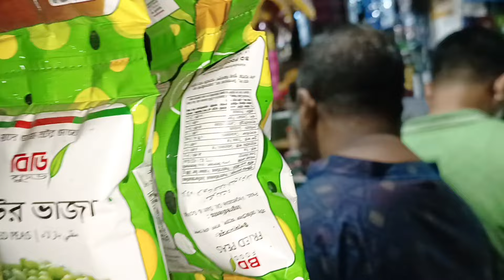১৫/২০ বছর পরে ৩ ভাই বোন এক সাথে অনেক সময় পার করলাম। ৪০ বছরের পুরানো মিষ্টির দোকান।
১৫/২০ পর আমরা ৩ ভাই বোন এক সাথে সময় কাটালাম। ৪০  বছরের পুরানো মিষ্টির দোকান।